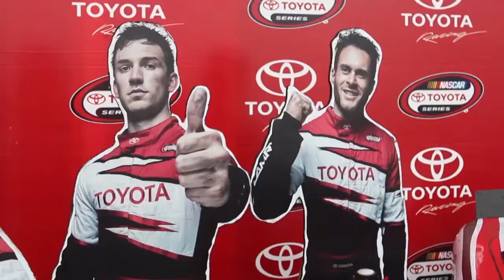Presumiendo México: OAM Óvalo de Aguascalientes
&nbsp;Karem Garc&iacute;a estuvo en el &Oacute;valo de Aguascalientes para disfrutar de uno de los eventos anuales de las carreras Nascar, que ya son tradici&oacute;n y todo un pretexto para pasarla bien en familia.